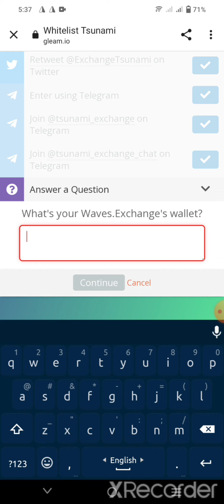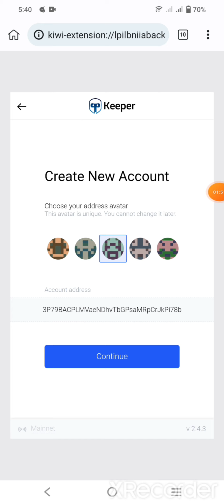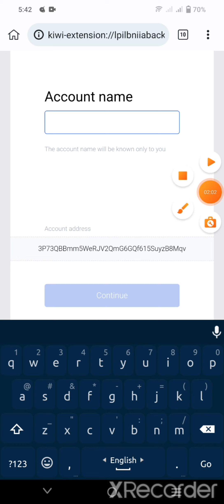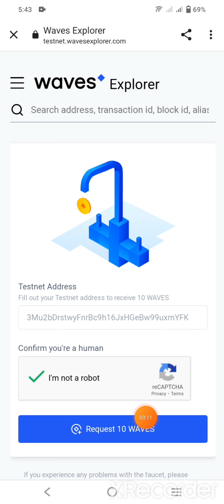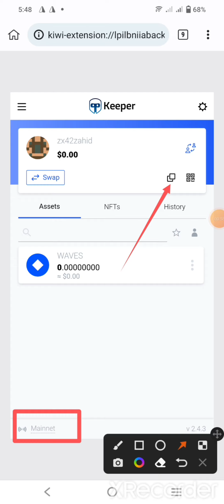Tsunami Exchange Testnet Whitelist Guide